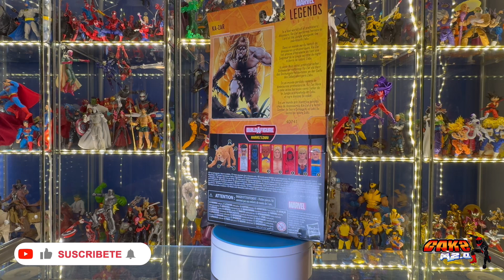Desde la Tierra Salvaje a tu colección, Ka Zar de Marvel Legends | Unboxing & Review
Ka Zar, el señor de la Tierra Salvaje, es un personaje con pocas representaciones en figura de acción, lo que lo hace un personaje muy buscado. Obviamente KaZar debe estar acompañado de su amigo Zabu, el personaje Build a Figure que se junta al completar todos los personajes de esta wave¿Cumple esta figura de acción con las expectativas? Descúbrelo en nuestro video review.

00:05 Revisión caja
00:35 Accesorios
00:56  Detalles de la figura en base giratoria
02:03 Acercamiento a detalles de la figura
02:38 Articulaciones
04:12 Comparativo de tamaño con otras figuras
06:03 Pose y opiniones finales

- Amazon shop